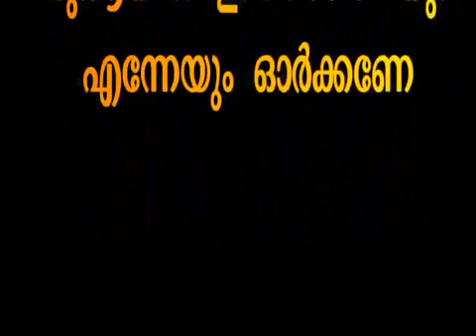MUTH MUHAMMAD MUSTHAFA (SA) SHAMEER DARIMI KOLLAM